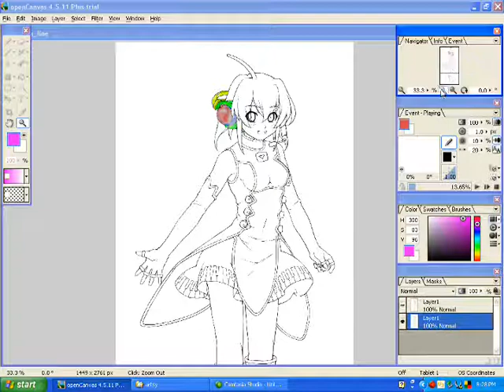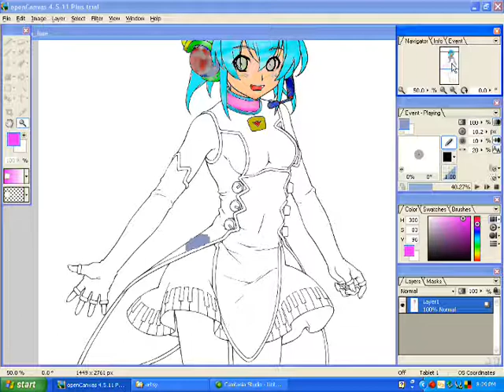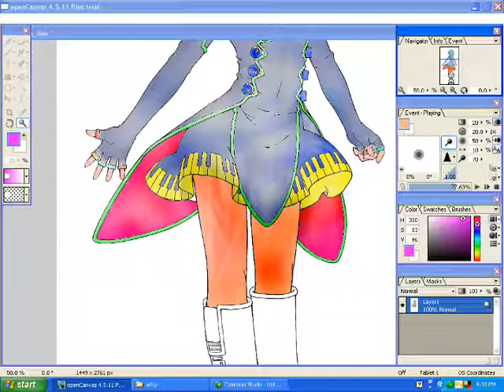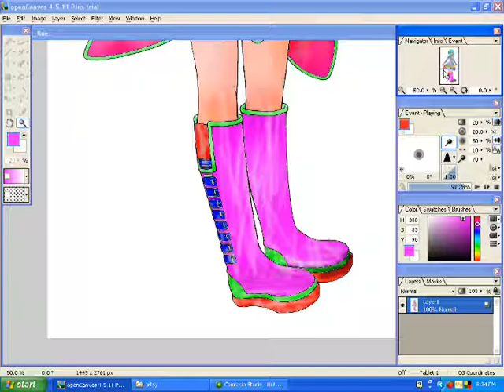FL CHAIN (Open canvas)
my first art movie